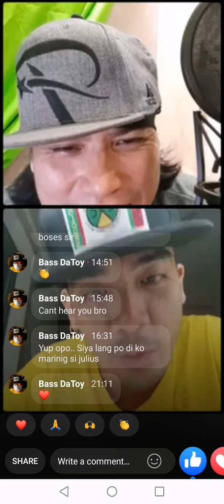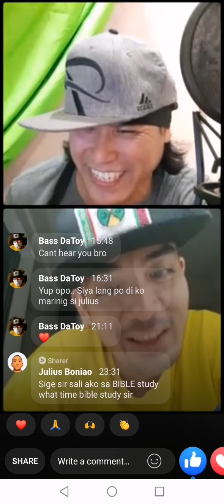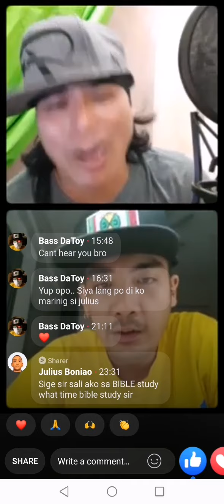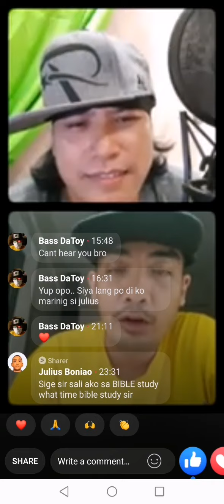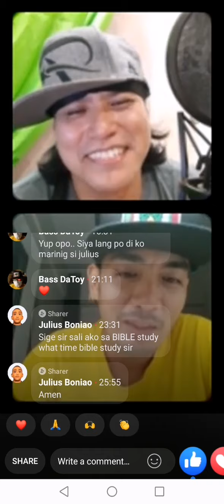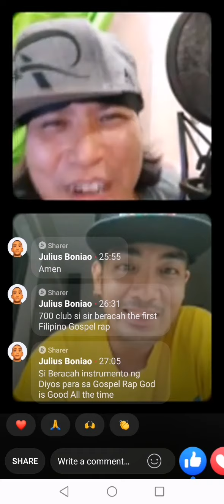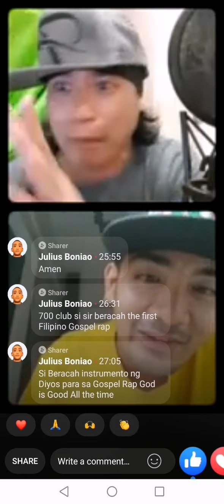XL had an online live guesting with Beracah the Gospel Rapper